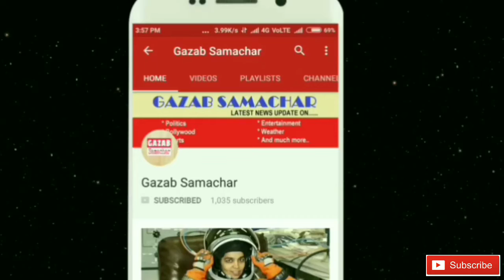'मन की बात', 2018 का पहला संस्करण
प्रधानमंत्री नरेंद्र मोदी आज एक बार फिर अपने रेडियो कार्यक्रम मन की बात के जरिए देश को संबोधित करेंगे. मन की बात कार्यक्रम का यह 40वां एपिसोड है. जबकि साल 2018 का पहला संस्करण होगा.